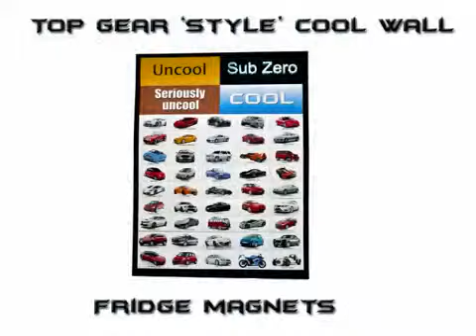vs R1 Veyron Bugatti Yamaha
visit my ebay shop at for more details on my Top Gear 'style' cool wall fridge magnets and high quality prints.